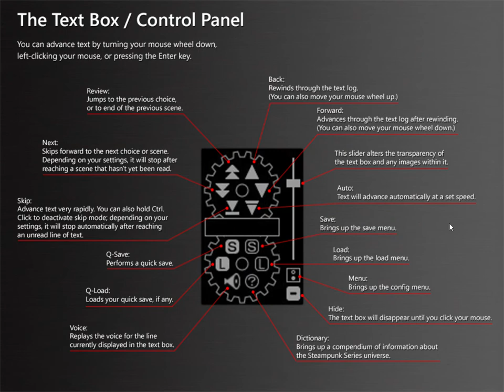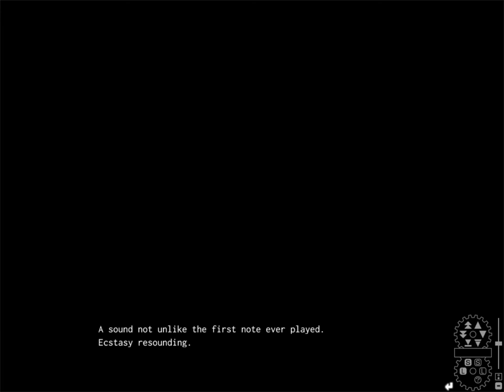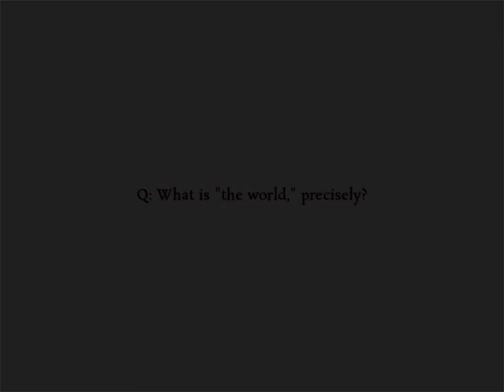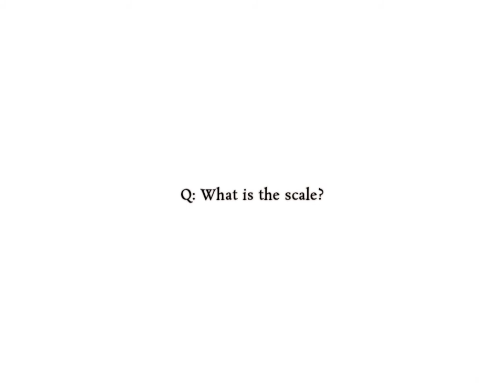Gahkthun of the Golden Lightning - Part 1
Gahkthun of the Golden Lightning
Lightning crackles in the sky. A lone man hovers, overlooking The Academia. His name is Nikola Tesla, the one who will set this land right. With one assistant at his side, he shall face the council, overthrow the shadows in control, and rescue the unwitting students.